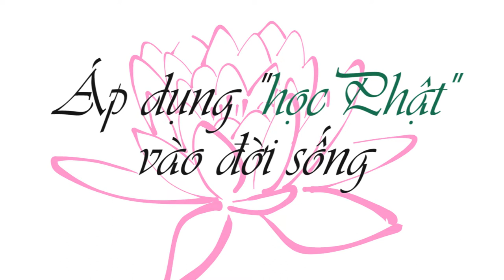Áp Dụng Học Phật Vào Đời Sống || Thích Ngộ Phương